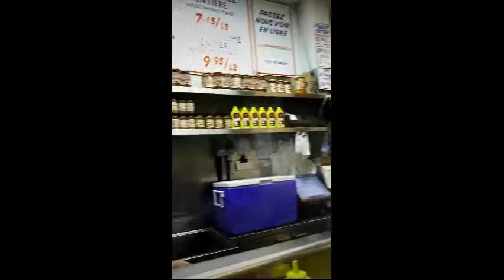Our Culinary Adventure Montreal